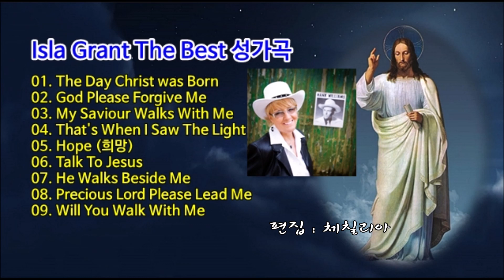Isla Grant (이슬라 그랜트) The Best 성가곡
01. The Day Christ was Born (그리스도께서 탄생하신 날)
02. God Please Forgive Me (신이시여 저를 용서해주세요)
03. My Saviour Walks With Me (나의 구주께서 나와 함께 걸으시네)
04. That's When I Saw The Light (그 때 나는 빛을 보았다)
05. Hope (희망)
06. Talk To Jesus (예수님과 대화)
07. He Walks Beside Me (그는 내 옆에서 걷습니다)
08. Precious Lord Please Lead Me (귀한 주님 저를 인도하소서)
09. Will You Walk With Me (저와 함께하소서)